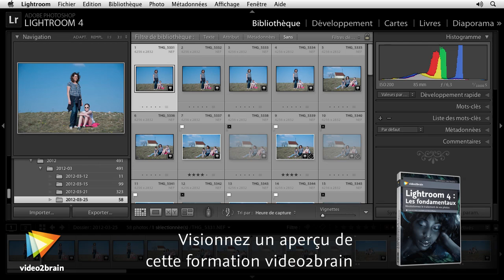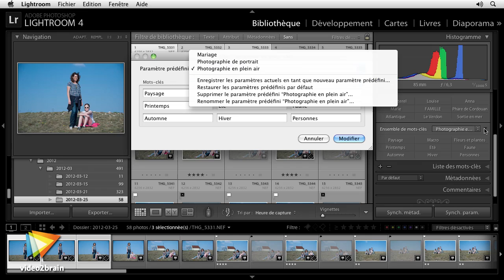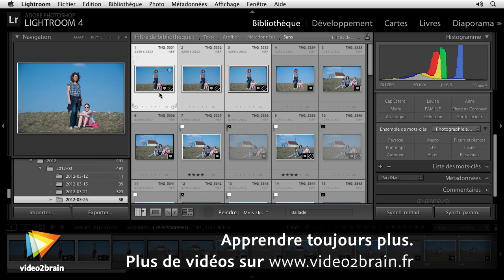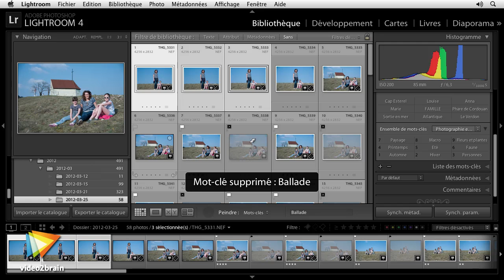Adobe Lightroom 4 : Mots-clés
Adobe Lightroom 4 dispose de nombreux outils de gestion et d'attribution de mots-clés. Gilles Théophile vous propose de les découvrir dans cette vidéo.